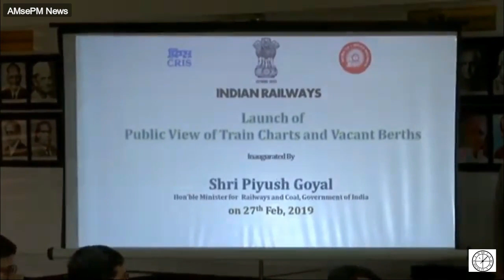Passengers can now view reservation charts, vacant seats on IRCTC website | AMsePM News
New Delhi, Feb 28 : Indian Railways has come with a new feature, which now allows passengers to view reservation charts online and see the vacant seats online. Union Railway Minister Piyush Goyal along with Railways officials launched this feature in the national capital.